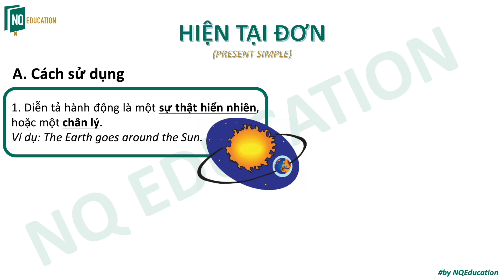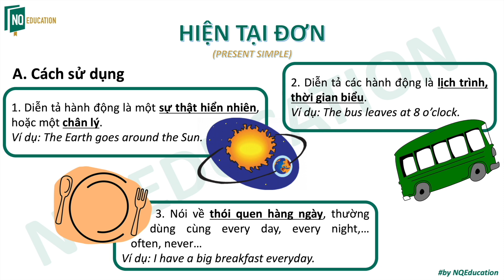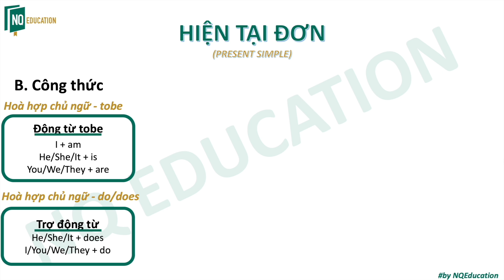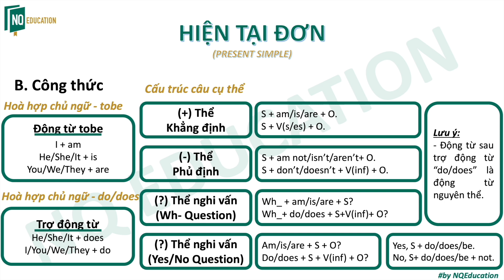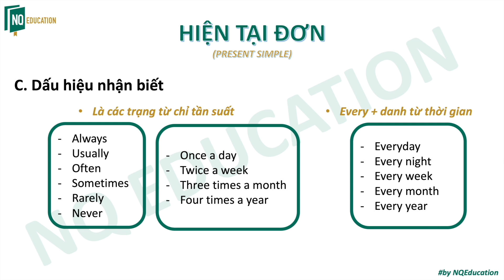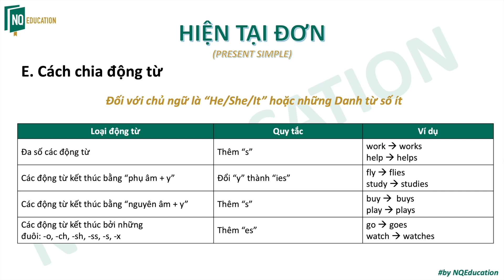[English Tenses] PRESENT SIMPLE - Thì Hiện tại đơn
Series video cung cấp kiến thức cơ bản cho các em học sinh về 12 thì trong tiếng Anh.
TRUNG TÂM NGOẠI NGỮ NQ EDUCATION
👉Link đăng ký tuyển sinh cấp 1:
☎️Hotline cấp 1 & IELTS: 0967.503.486
💙Địa chỉ:
Trụ sở chính: Số 28N7A dãy 2 đường Nguyễn Thị Thập, Q.Thanh Xuân, Hà Nội.
CS1: Số 25N7A và 27N7A, dãy 2 đường Nguyễn Thị Thập, Q.Thanh Xuân, Hà Nội.
CS2: Tầng 3, Tòa nhà 29T2 - N05 đường Hoàng Đạo Thúy, Q.Cầu Giấy, Hà Nội.
CS3: Số 24N7B đường Nguyễn Thị Thập, Q.Thanh Xuân, Hà Nội.
CS4: Số 35 ngõ 2 đường Nguyễn Chánh, Q.Cầu Giấy, Hà Nội.